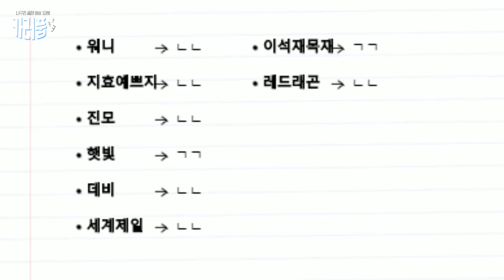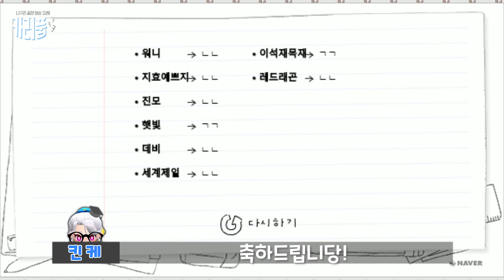맵뚫하다가 계정 정지 먹는법... ㅁㅊ.. [카러풉 8화]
정지는 너무해!!